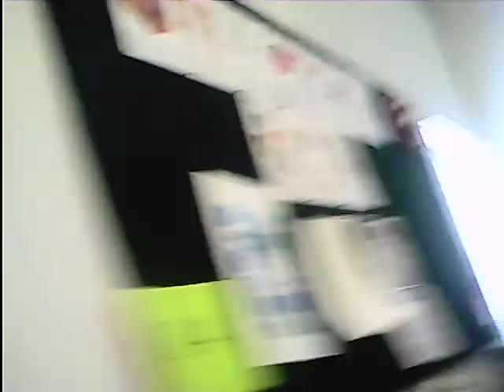Disection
Bell, Ellie, and I had to set up the labs for the freshmen to dissect worms. Things got a bit out of hand at some points, like Ellie trying to shove tweezers up my nose TWICE, and Bell having fun talking about the worms xD